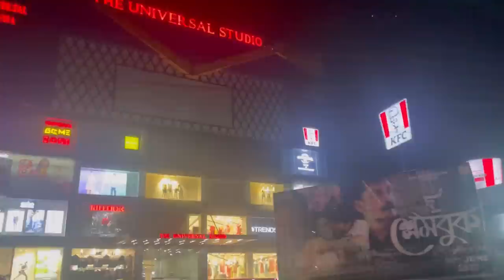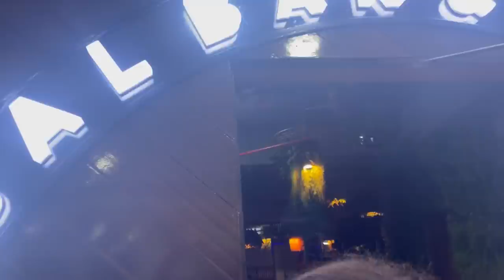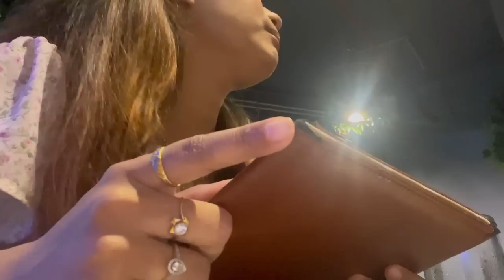Saturday Vlog: Dinner Date with Mom, Universal Mall, Chirang ☺️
Hello everyone,
Thank you for the love and support you guys have given to me.